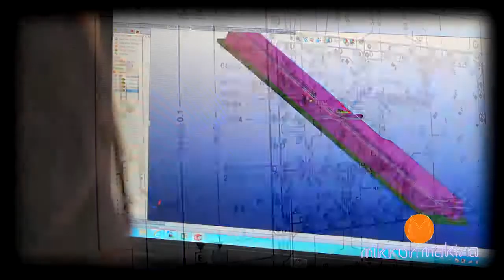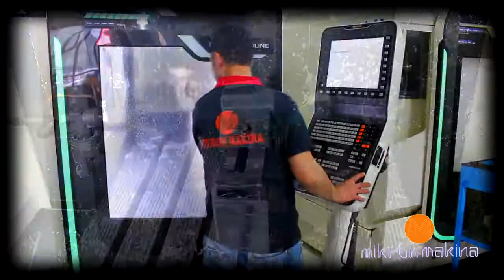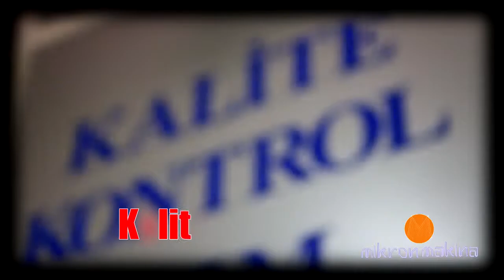Mikron Makina | Ostim Ankara Türkiye Medikal Implant Firması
Firmamız medikal implant, spinal üretimi yapmaktadır. Ostim, Ankara'da bulunmaktadır.